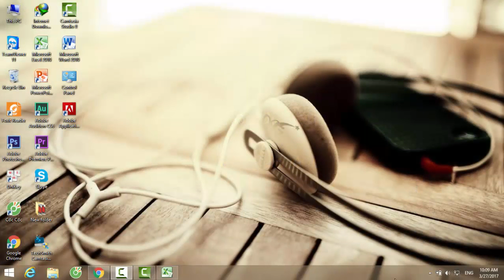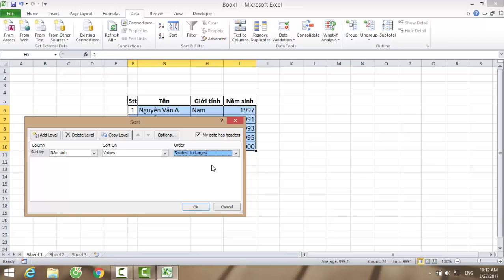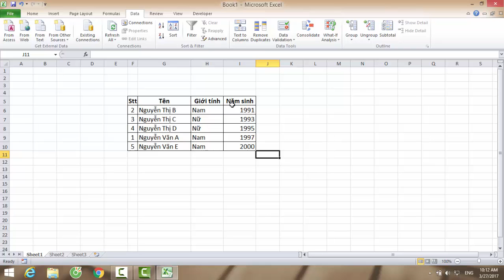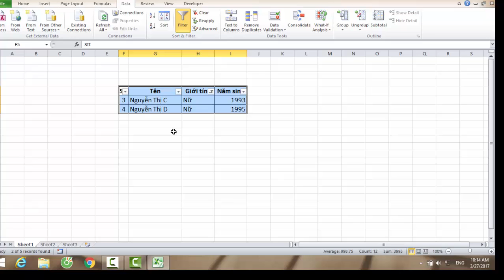Sắp xếp và lọc dữ liệu trong Excel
Việc sắp xếp và lọc dữ liệu giúp bạn tiết kiệm thời gian trong việc tìm kiếm dữ liệu.

Để có nhiều thông tin hơn, bạn vui lòng truy cập các kênh của tech12h.com